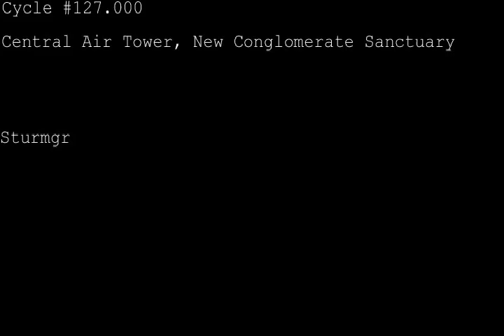Planetside Classics 10 :: Maxim of Many - Credence of One (3/4)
In Memory of the Best Shooter ever Created...